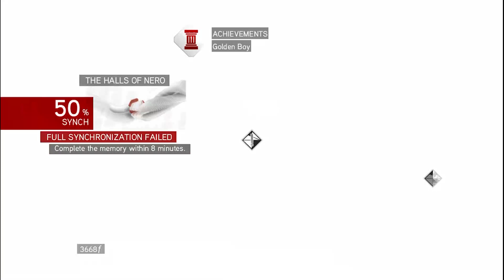ASSASSIN'S CREED BROTHERHOOD PART 3 || INDONESIA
Disini Gua Memainkan Salah Satu Game Android Berjudul " ASSASSIN'S CREED BROTHERHOOD ".
Pokoknya Tonton Aja Keseruannya 😁😂
Pokoknya Salalu Sehat Dan Jangan Lupa Ngegame Setiap Hari 🤣:v

Spesifiikasi Laptop :
system model : Lenovo
RAM   : 16GB
VRAM  : 4GB
Processor  : Intel(R) Core(TM) i7-4510U CPU @ 2.00GHz (4 CPUs), ~2.6GHz
DirectX version : DirectX 12
operationg system  :  Windows 10 Home 64-bit